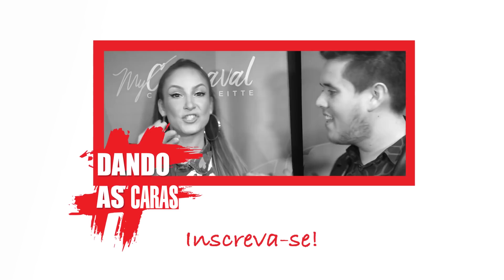Dando as CARAS: Claudia Leitte revela o que realmente pensa sobre seus memes (2018)